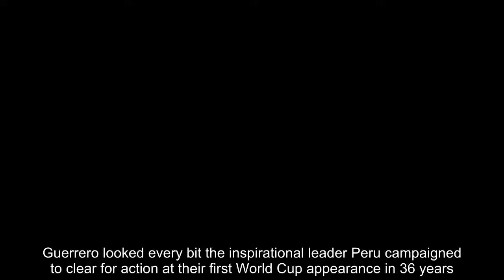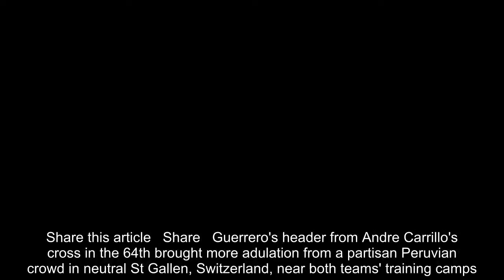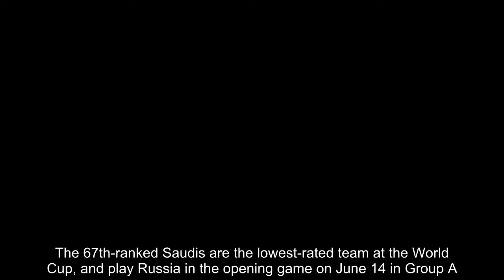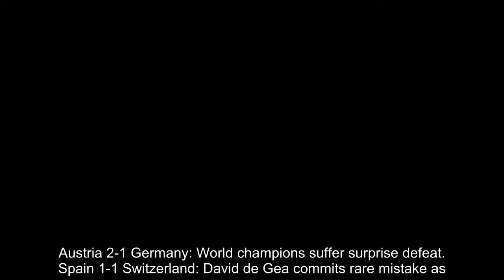Saudi Arabia 0-3 Peru: Paolo Guerrero nets twice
Peru captain Paolo Guerrero scored twice in a 3-0 win over Saudi Arabia in a World Cup warm-up Sunday on his comeback, three days after a Swiss supreme court ruling put his doping ban on hold.Guerrero looked every bit the inspirational leader Peru campaigned to clear for action at their first World Cup appearance in 36 years.Peru already led 1-0 when Guerrero followed up to score from close range in the 41st minute after an initial shot was saved.    RELATED ARTICLES  Previous   1   2   Next   Cristiano Ronaldo spotted boarding private plane with...  Austria 2-1 Germany: World champions suffer surprise defeat...  Spain 1-1 Switzerland: David de Gea commits rare mistake as...  Share this article   Share   Guerrero's header from Andre Carrillo's cross in the 64th brought more adulation from a partisan Peruvian crowd in neutral St Gallen, Switzerland, near both teams' training camps.Carrillo opened the scoring with a stunning left-foot volley in the 20th minute.Guerrero could yet have to complete a 14-month ban imposed by the Swiss-based Court of Arbitration for Sport for his positive test for metabolites of cocaine at a World Cup qualifying game last October.   Still, a Switzerland Federal Tribunal judge said Thursday the ban should not apply until Guerrero's appeal is heard in full after the World Cup.Peru is in Group C with France, Denmark and Australia. It plays its first game against Denmark on June 16.The 67th-ranked Saudis are the lowest-rated team at the World Cup, and play Russia in the opening game on June 14 in Group A.  RELATED ARTICLES  Previous   1   2   Next   Cristiano Ronaldo spotted boarding private plane with...  Austria 2-1 Germany: World champions suffer surprise defeat...  Spain 1-1 Switzerland: David de Gea commits rare mistake as...  Share this article   Share